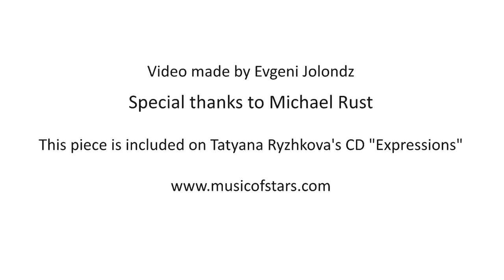Tatyana Ryzhkova performs M. Giuliani on Hauser I Guitar (1916)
Tatyana Ryzhkova performs Sonata C-Dur op.15, M. Giuliani
Guitar: Hermann Hauser I (1916), provided by Dr. Michael Rust, this is an original guitar by Hermann Hauser I, that was restored.

Scores and Tabs of Your Song by Elton John, arr. Michael Langer:
Noten Amazon Germany
Scores Amazon USA

Pumping Nylon by Scott Tennant :
Amazon Germany
Amazon USA

The Bible of Classical Guitar Technique by Hubert Kappel:
Amazon Germany
Amazon USA

Step By Step Basics of Guitar Technique in 60 Studies (Guitar) by Konrad Ragossnig:
Amazon Germany
Amazon USA

And maybe the strings, you asked about:

Augustine:
Amazon Germany
Amazon USA

D'Addario:
Amazon Germany
Amazon USA

I record with these microphones (USA)